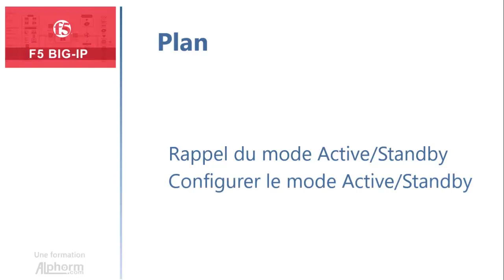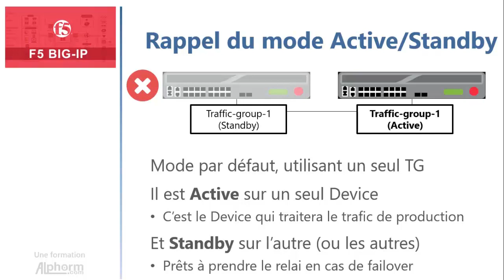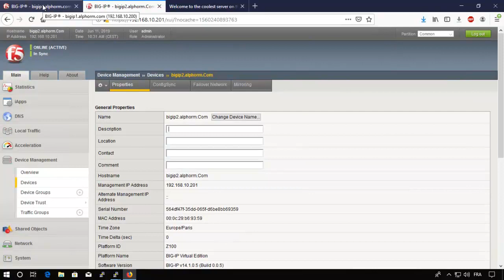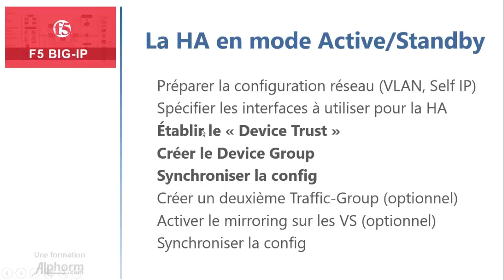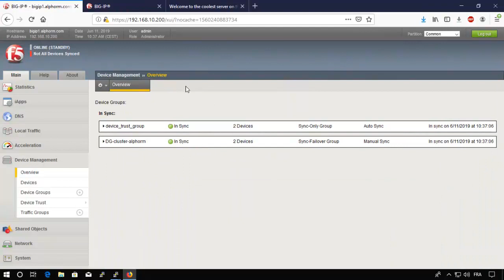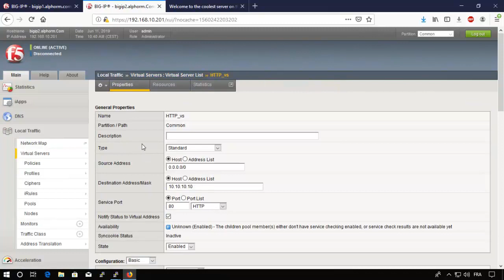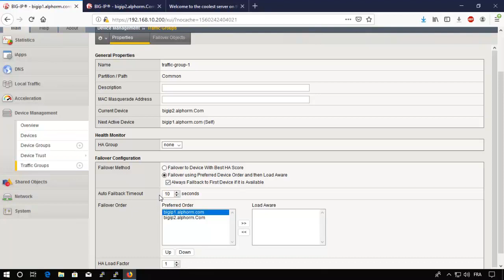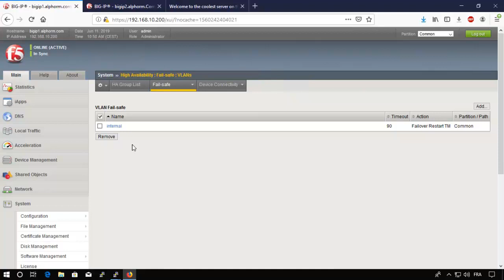Comment configurer la HA ActiveStandby sous F5 BIG-IP - Vidéo Tuto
Une Vidéo Tutoriel sur la configuration de la HA ActiveStandby sous F5 BIG-IP

Le F5 BIG-IP est une famille de produits comprenant le hardware et le software qui est sous forme de modules. Depuis les années 90, F5 Networks la société éditrice de F5 BIG-IP propose plusieurs fonctionnalités pour améliorer la performance et la sécurité des réseaux ADN (Application Delivery Network), notamment le BIG-IP qui est une infrastructure de contrôle de livraison d'applications ADC (Application Delivery Controller).
Cette formation F5 BIG-IP vous permettra de découvrir l’ADC F5 BIG-IP et d’appréhender ses concepts de base tels que le rôle et la relation entre VS, Pools et Nodes, l’utilité des profils, ou les outils de troubleshooting d’un F5 BIG-IP.
Lors de cette formation F5 BIG-IP, vous allez aborder l’offre de produits F5, la mise en service d’un système BIG-IP, la configuration réseau, le Traffic Management sur F5, le monitoring, les profils, la persistance, la gestion du trafic SSL, les translations d’adresses (NAT et SNAT), les iRules, le Troubleshooting, la maintenance et la haute disponibilité.
A travers cette formation F5 BIG-IP, et en plus de la partie théorique, vous allez pouvoir monter Lab un environnement de production avec une application web à déployer et sécuriser par une infrastructure F5 BIG-IP. Cela vous permettra de mettre la main et vous familiariser avec les tâches d’administration couramment utilisées, en plus de découvrir la multitude de fonctionnalités offertes par F5 BIG-IP.
Tout au long de cette formation F5 BIG-IP, vous serez accompagné(e) par le formateur Mohamed Amine Kadimi, consultant réseau et sécurité et expert F5 BIG-IP qui va vous équiper des connaissances nécessaires pour cerner et maitriser F5 BIG-IP dans l’objectif de mettre à niveau vos compétences professionnelles en F5 BIG-IP.
A l’issue de cette formation F5 BIG-IP, vous serez en mesure de mettre en service un système F5 BIG-IP autonome ou en cluster, de déployer une application avec des fonctionnalités de base et d’effectuer les tâches courantes de diagnostic et de maintenance.
Cette formation F5 BIG-IP constitue une introduction au cursus complet se rapportant aux modules du système F5 BIG-IP composé de F5 BIG-IP LTM pour le Load Balancing, F5 BIG-IP DNS pour la gestion de DNS, F5 BIG-IP ASM qui est pour le pare-feu d'application Web (WAF) et F5 BIG-IP APM pour la gestion des authentifications et autorisations pour les accès distants.

✳️ Le plan de la formation F5 BIG-IP :
01. Présentation de la formation
02. Découvrir F5 BIG-IP
03. Mettre en service un nouveau système BIG-IP
04. Comprendre et configurer le réseau
05. Comprendre le Traffic Management
06. Comprendre et configurer le Monitoring
07. Comprendre et configurer les profils
08. Comprendre et configurer la persistance
09. Comprendre et configurer la terminaison et l'offloading SSL
10. Comprendre et configurer le NAT/SNAT
11. Découvrir et paramétrer les iRules
12. Comprendre et configurer le Troubleshooting et la Maintenance
13. Comprendre et configurer la Haute disponibilité
14. Conclusion